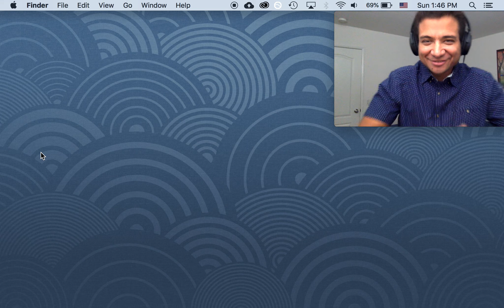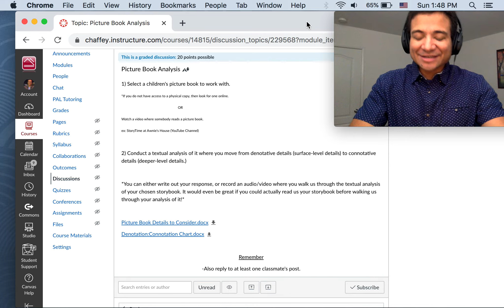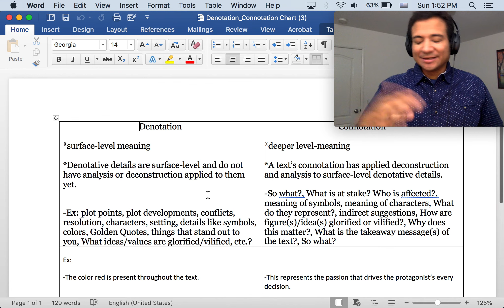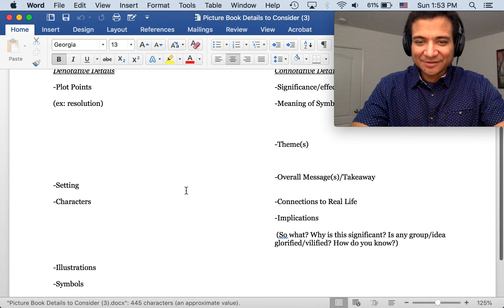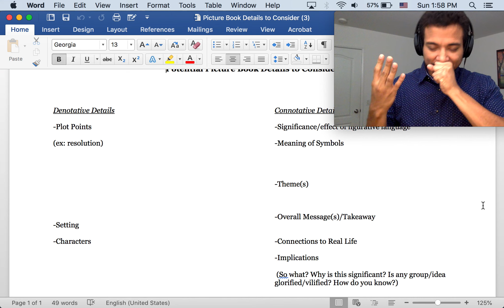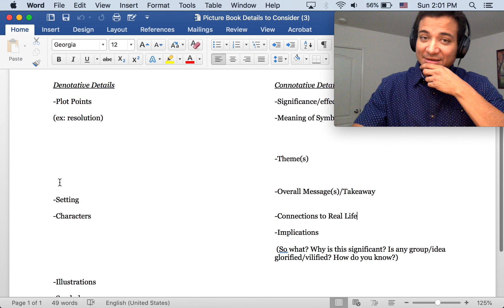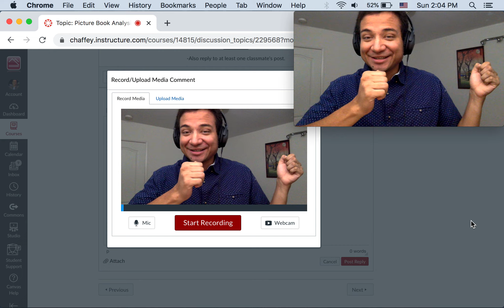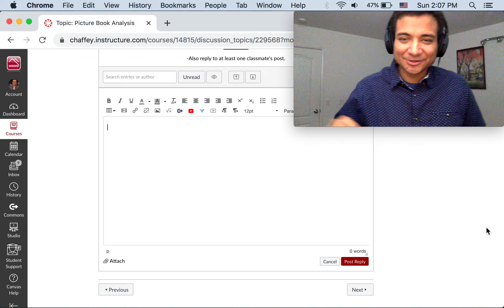Picture Book Analysis